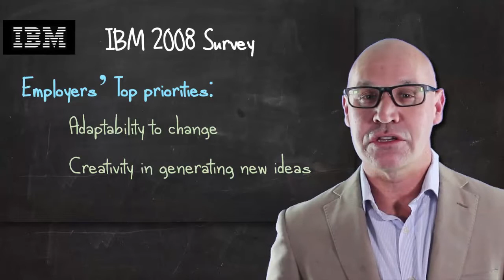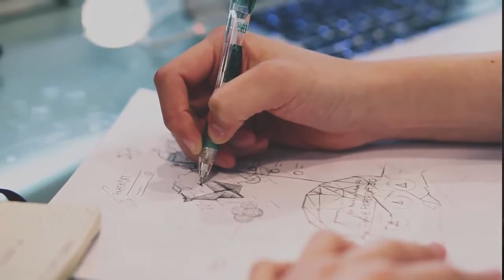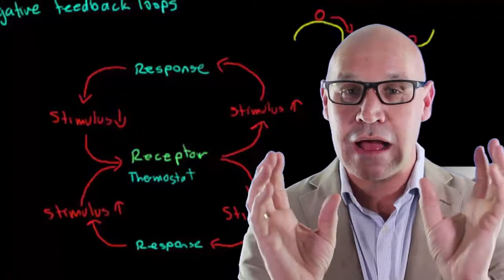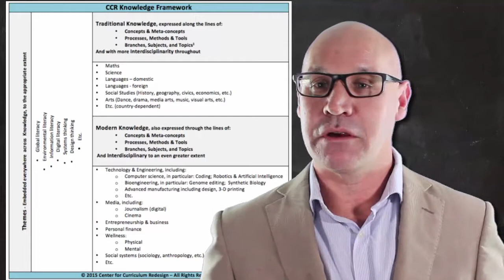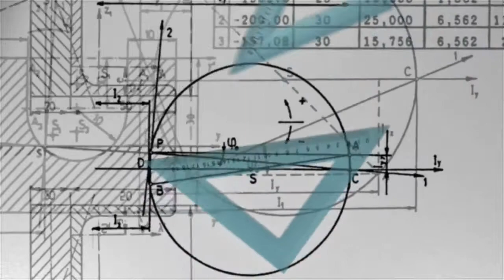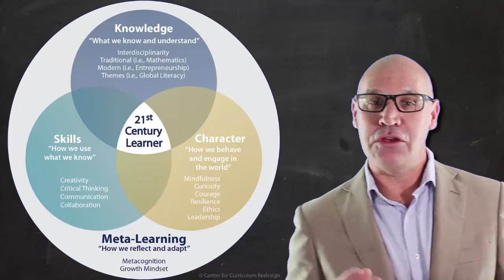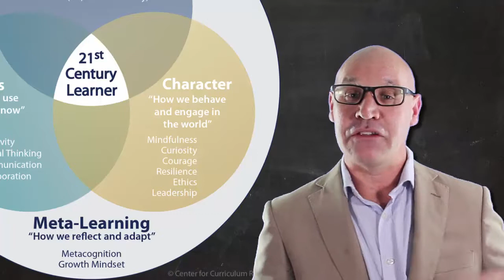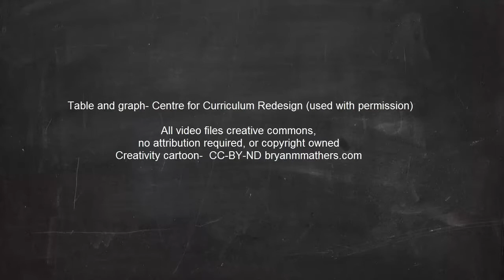Flipping in the 4th dimension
This video maps the 4 Dimensional Education Model to the flipped learning and active learning pedagogies.  The intention is to demonstrate how flipped learning and active learning pedagogies can help develop the competencies of the 4 Dimensional Education model.